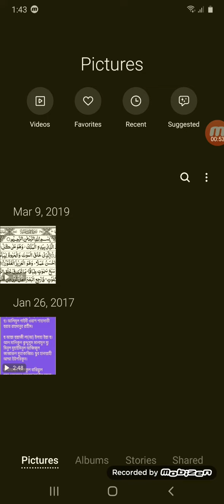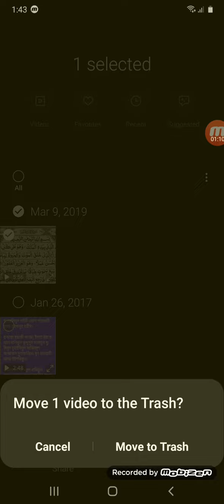মুছে যাওয়া ছবি বের করুন ১মিনিটে খুব সহজেয়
আমার channel টি LIKE করতে বুলবেন না আমার channel টি LIKE করলে আমার ভিডিও গুলো সবার আগে আপনার কাছে আসবে আসা করি কথা গুলো বুঝতে পেরেছেন